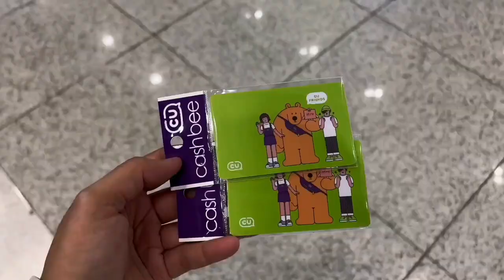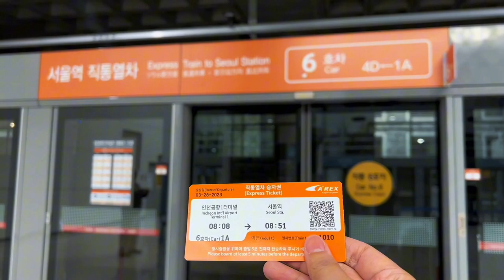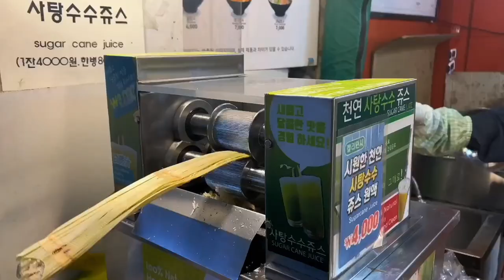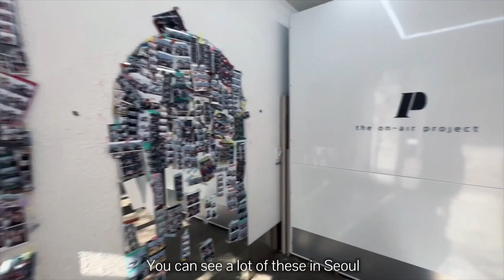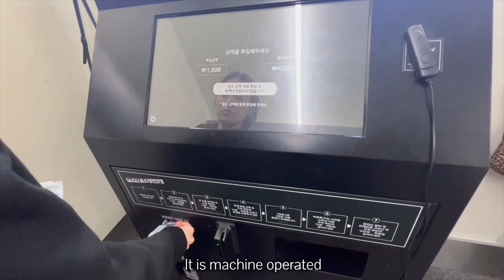3 Days in Korea: Exploring Cafes, Street foods, and Cherry Blossoms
Join me on an unforgettable journey as we explore the vibrant streets of Korea for three amazing days. From adorable dog cafes and cozy coffee spots to majestic palaces and breathtaking cherry blossoms, we've got it all covered. Indulge in mouthwatering street foods in the bustling markets of Myeongdong and immerse yourself in the fun of self-shooting photobooths. Get ready for an adventure filled with culture, delicious food, and picture-perfect moments. Don't miss out on the incredible experiences awaiting you in Korea!

Equipment:
Go Pro
External mic
Wireless mic
Portable Tripod
Phone Tripod with remote
Camera Tripod
Camera mount
Go pro mini tripod
Go pro 3-way grip
Laptop Adapter
Camera Car mount
Go pro Car mount